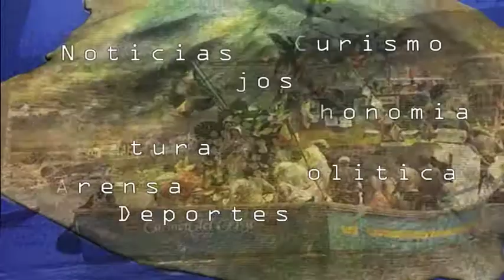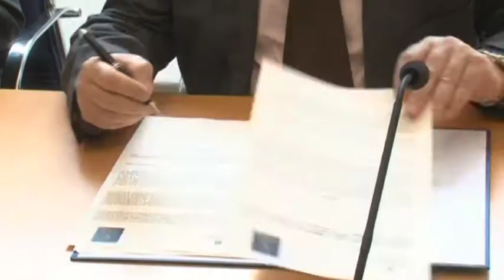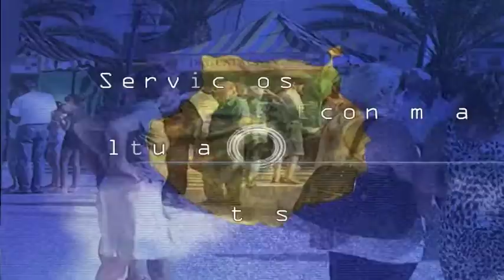141118_BOLETIN INFORMATIVO_mercadillo noruego-temporal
141118_BOLETIN INFORMATIVO_mercadillo noruego-temporal